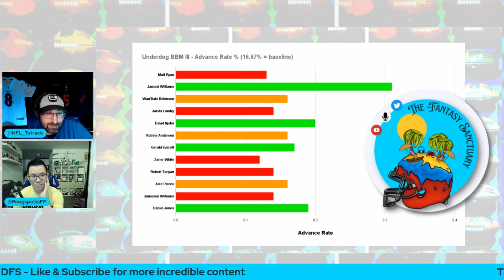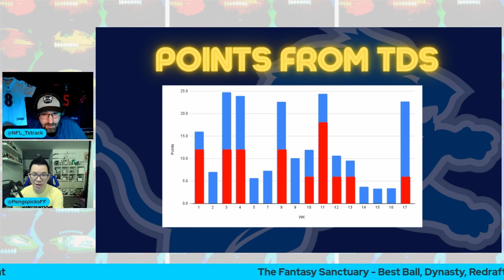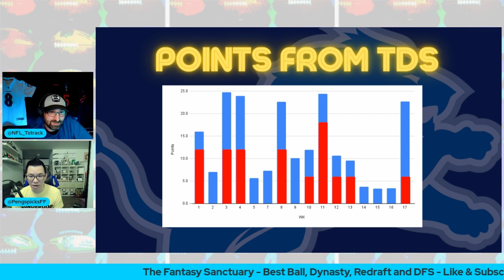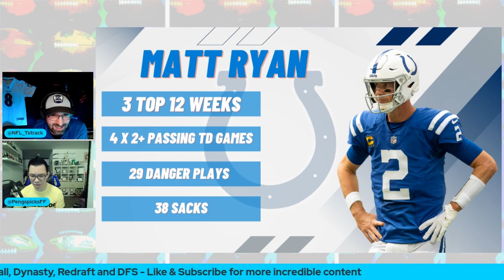Round 14 - 2022 Best Ball ADP Review - With Davis Peng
The 2022 Fantasy Football Season is not long over, and now is the perfect time to reflect and review the ADP that shaped best ball drafts in 2022. Join us for Round 14 from a 3-part series as we look at all that went good & bad in 2022.

Tom Strachan is joined by Davis Peng (Stokastic & Fantasy Six Pack) to go through rounds 13-18, and some of the undrafted gems, examining every ADP hit and miss and considering what it may mean for players as they head into 2023. With everything from advanced stats to advance rates, this video has everything you need to know in the final review before turning the page on 2022.